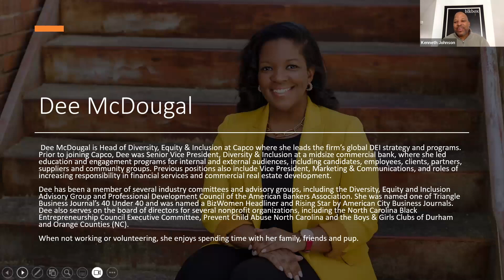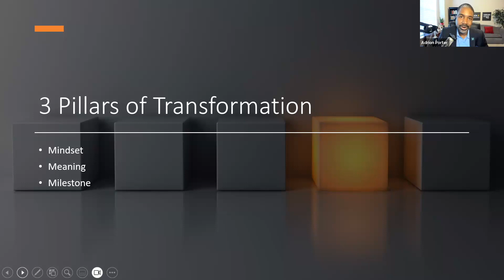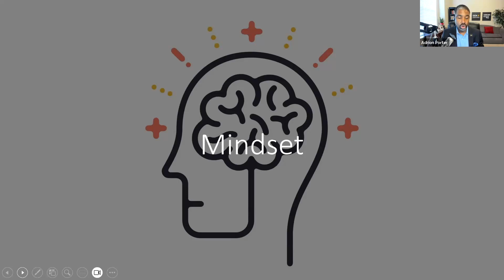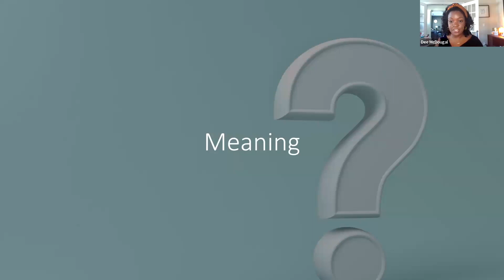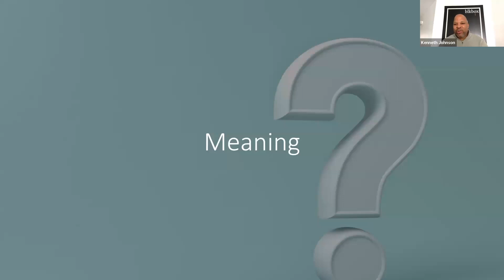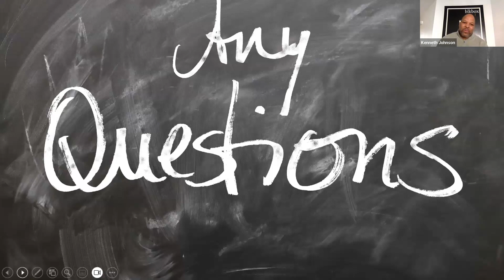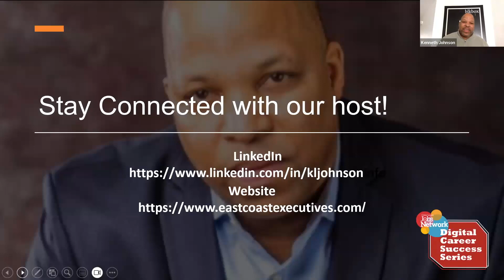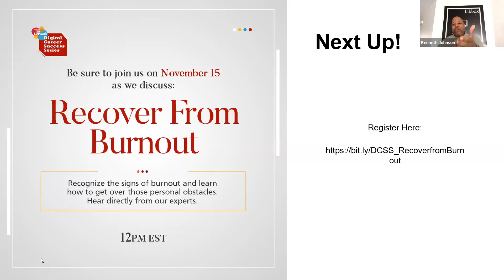Digital Career Success Series: Be Your Own Advocate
Welcome to the Digital Career Success Series

This week during our latest DCSS: Be Your Own Advocate, we heard from Dee McDougal Global Head of Diversity and Inclusion at Capco and Adrion Porter, Founder of Mid-Career Mastery on how to get unstuck in your job search and how to move forward. Rewatch if you missed this career development webinar to learn how to advocate for yourself at work, the dos and don'ts, and best practices to further your career.

Connect with UL Jobs Network!